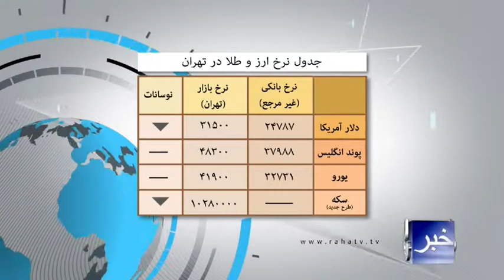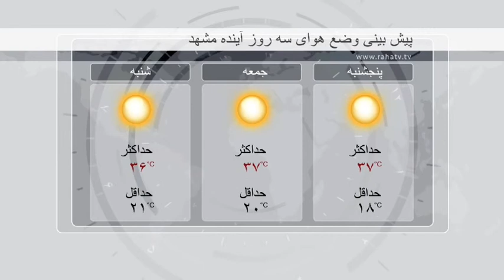Raha TV | خبر - News (25 July 13)